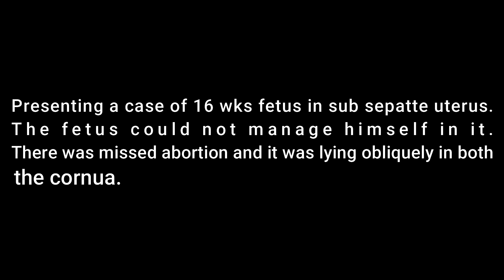MISSED ABORTION IN SEPTATE UTERUS AT 16 WKS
MISSED ABORTION IN SEPTATE UTERUS